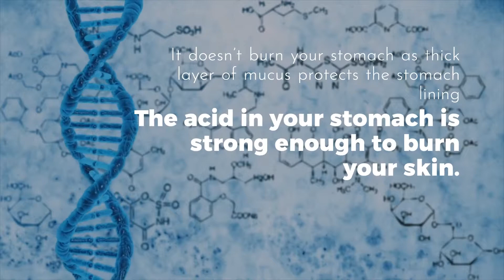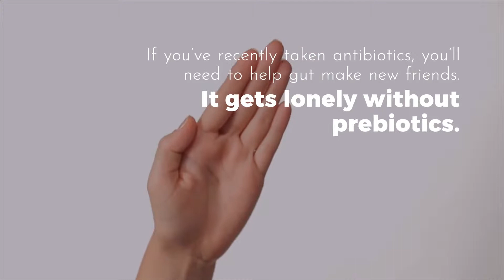Smart facts about your Gut !!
Gut has its own nervous system.

Digestive system has a brain of its own, called the enteric nervous system.

Learn about more facts of Gut in this video.